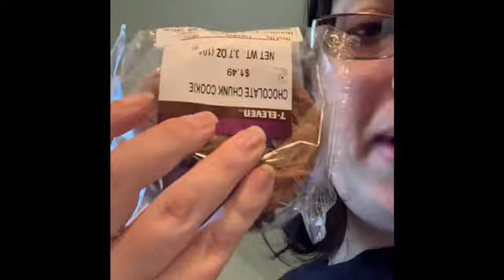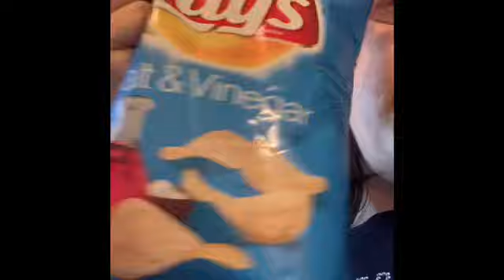Sunday Sunny 7-Eleven Stroll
Hey everyone, how you doin’! It’s that day of the week, our Sunday Sunny 7-Eleven Stroll video! Of course there is a Frankie muckbang at the end of this video.